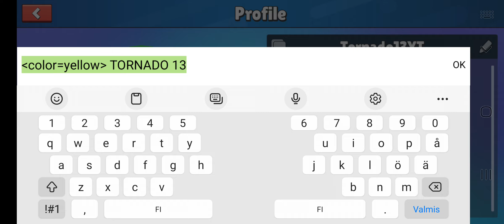TUTORIAL HOW GET RED NAME😁